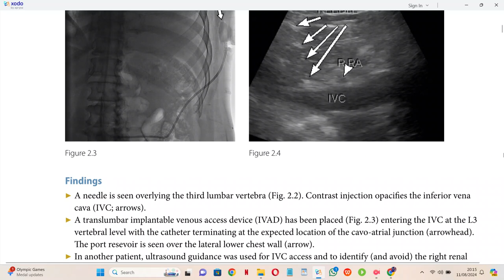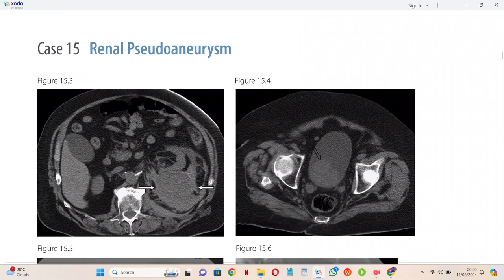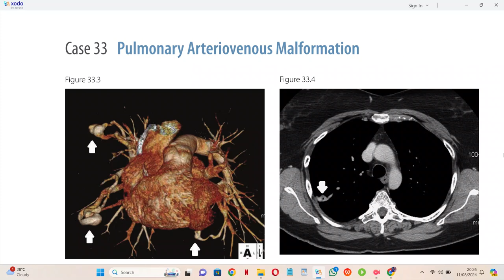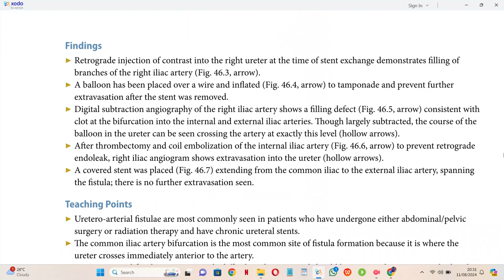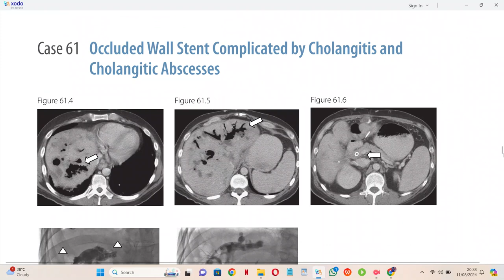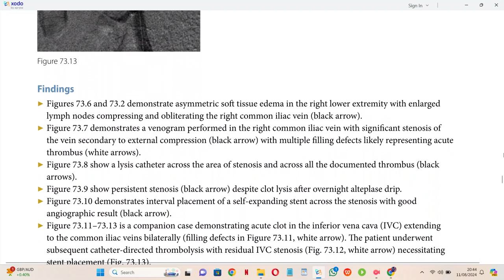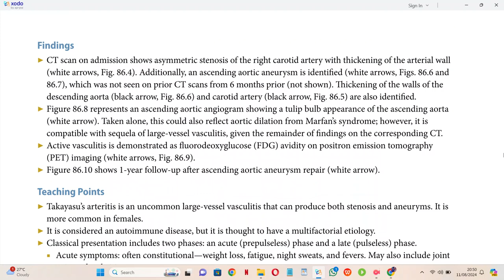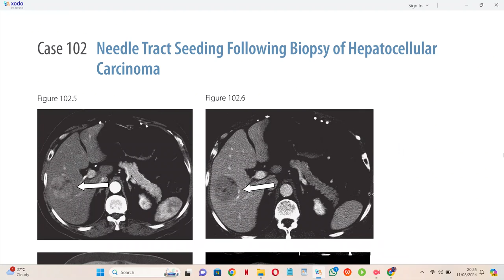INTERVENTIONAL RADIOLOGY OXFORD IMAGES